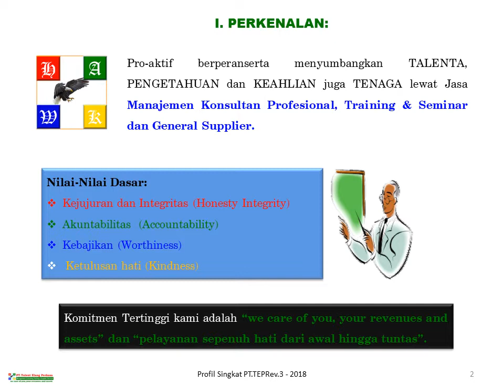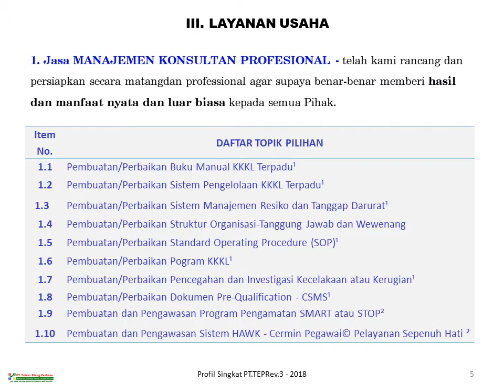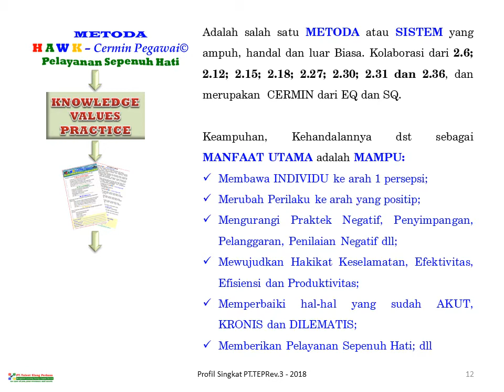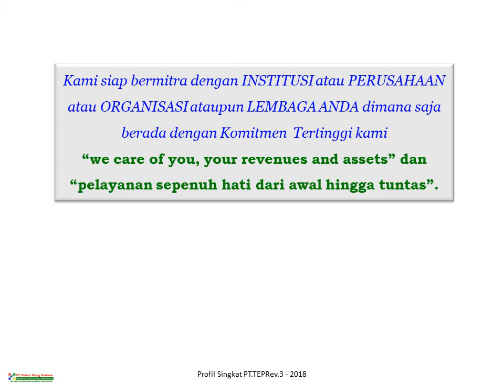Talent Elang Perkasa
WE ARE UNIQUE. WE DO THE SERVICES THROUGH OUR SHARP IQ, EQ AND SQ. WE STAND AND MOVE ON THE PILLARS – “H A W K [Honesty Integrity; Accountability; Worthiness; and Kindness] followed with PELAYANAN SPENUH HATI”.